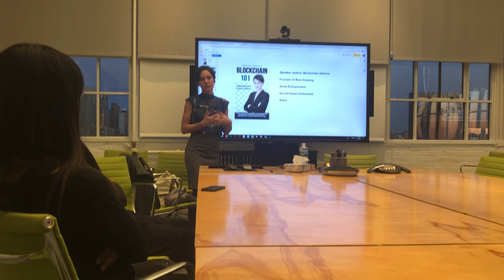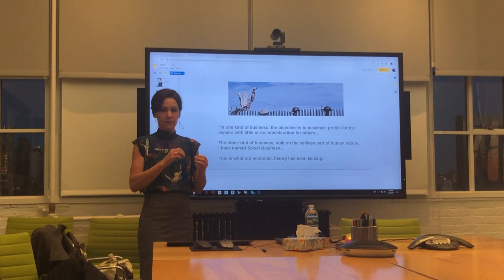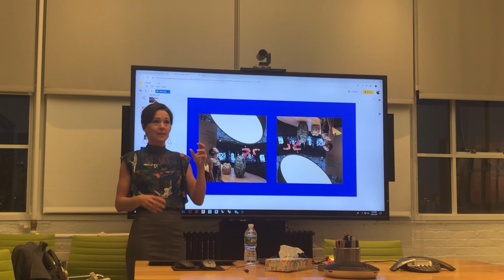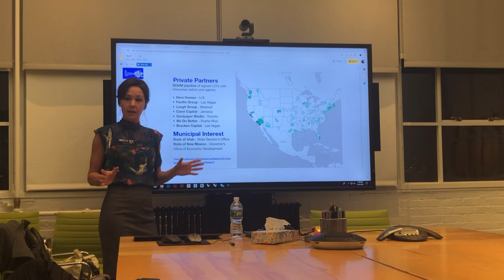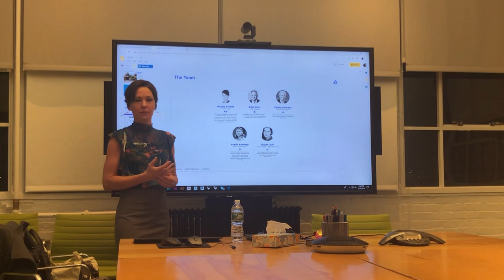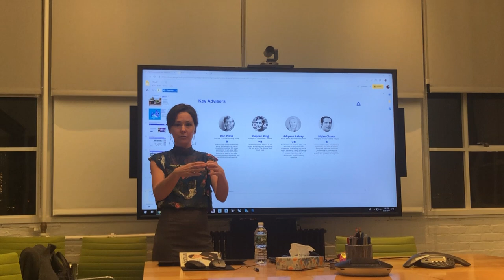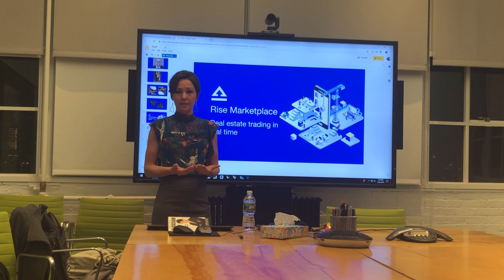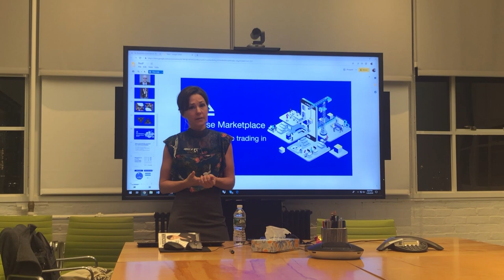Blockchain & Rise Housing with Monika Proffitt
Monika Proffitt, a professional speaker, writer, investor, and entrepreneur talks about Blockchain technology and its impact on the Real Estate market through her platform Rise Housing. Monika has recently published a book, “Blockchain 101: Fundamentals of a New Economy”.